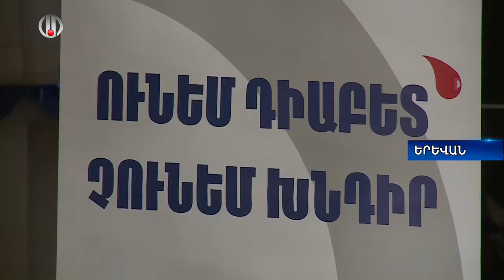Վառ գույներ` հիվանդանոցում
ԵՊԲՀ «Մուրացան» համալսարանական հիվանդանոցում հերթական անգամ ուրախ տրամադրություն էր թևածում: Բժշկական համալսարանի ուսանողների նախաձեռնությամբ կազմակերպվել էր երեխաների ձեռքի աշխատանքների, մասնավորապես նկարների յուրահատուկ ցուցահանդես: Իսկ նկարները յուրահատուկ են, քանի որ նկարել են համալսարանական հիվանդանոցի տարբեր բաժանմունքներում բուժում ստացող երեխաները, ովքեր բժիշկների և ծնողների աջակցությամբ պայքարում են իրենց առողջության համար